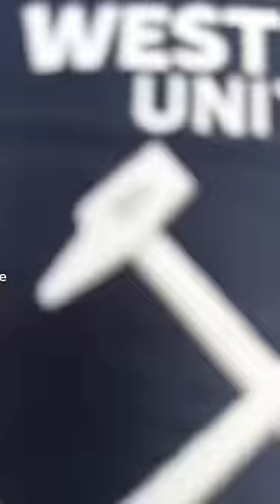Ouverture maillot mystère ! 👕⚽️